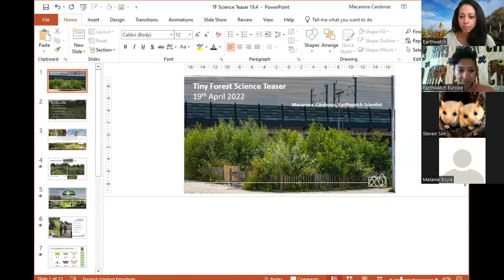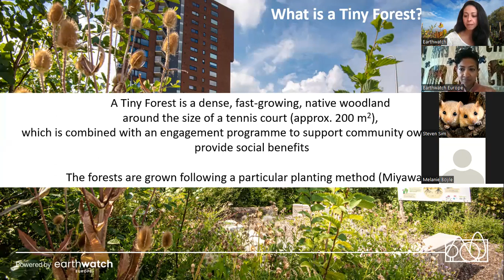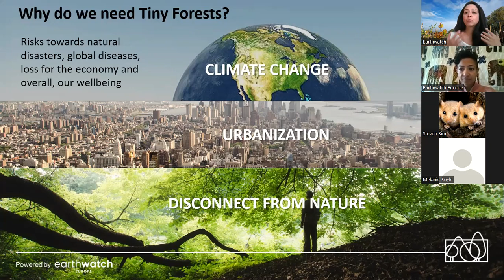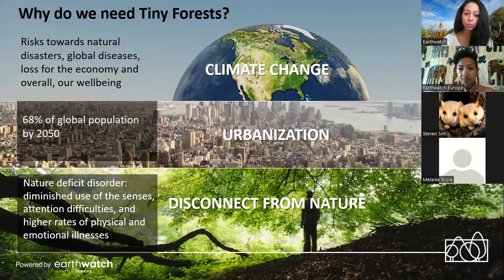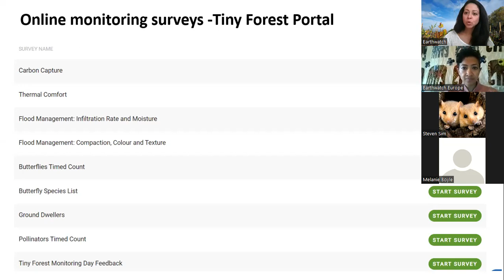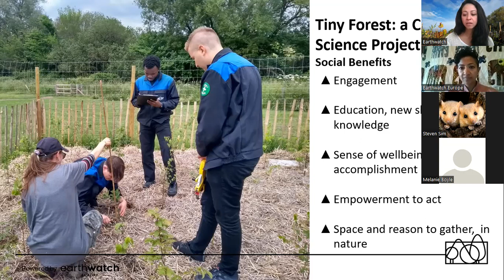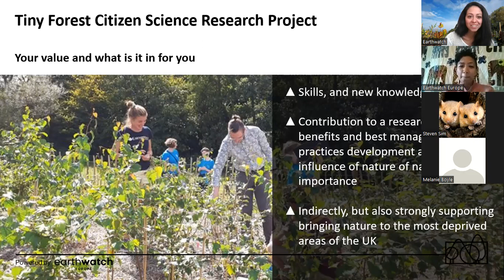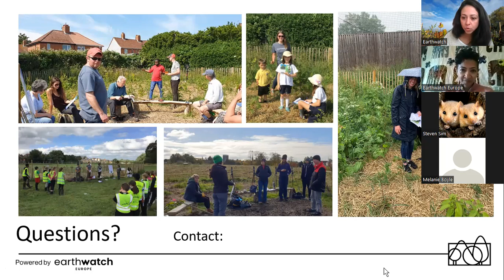Tiny Forest Science - a teaser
Tiny Forests are being planted across the UK, and bringing nature to cities. Have you checked if you have a Tiny Forest near you? There may be a few close by!

There is much to learn about how Tiny Forests contribute to environmental and human wellbeing, and the science behind it is exciting, simple and straightforward, made to be done people of all walks of life.

This video is a chance to hear about the research of Tiny Forests and how you could be contributing to one of the largest networks of nature implementation in the UK, without needing to commit to going out right away. We are working with individuals, schools, councils and communities to measure how Tiny Forests store carbon, support preventing flooding, support biodiversity and alleviate extreme weather conditions. Join us and learn how you can be part of Tiny Forest monitoring.